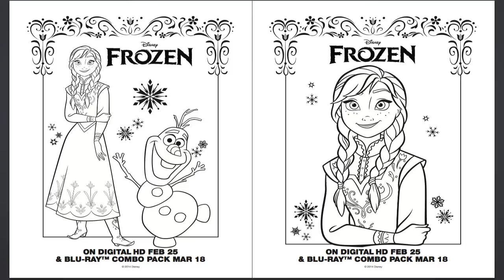Frozen Anna Young 131